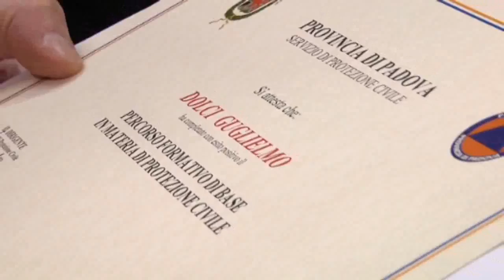La Provincia ringrazia la Protezione Civile